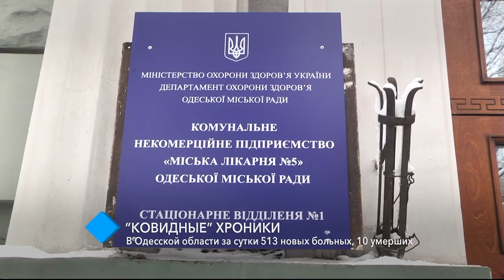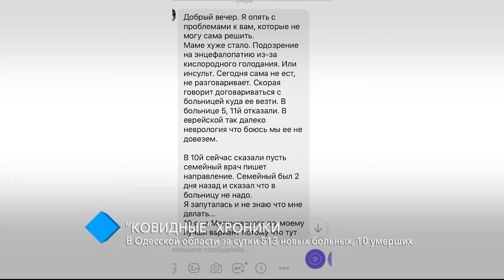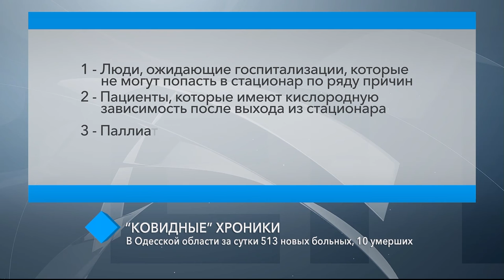“Ковидные” хроники: в Одесской области – 513 новых больных